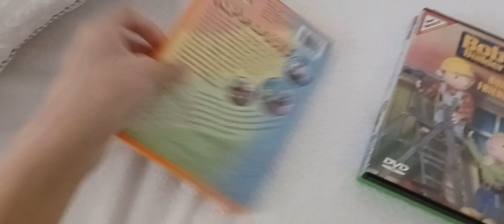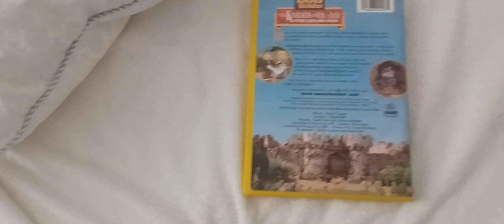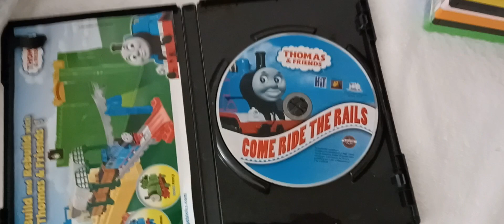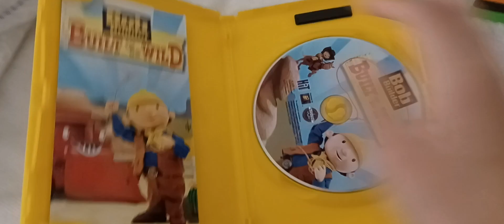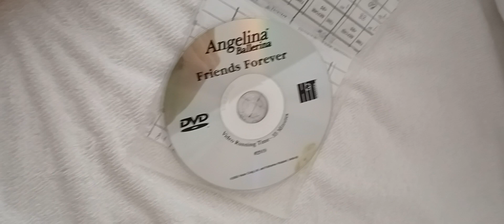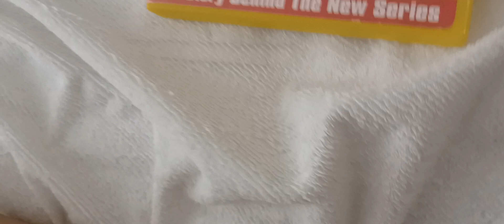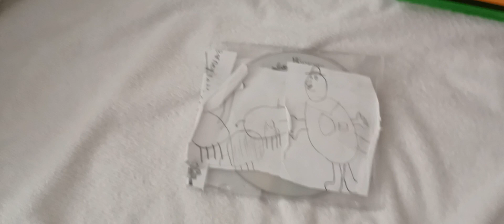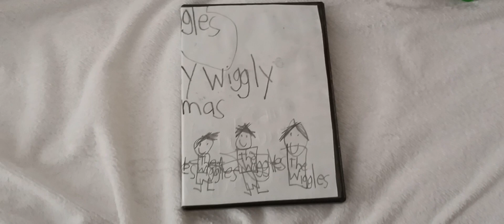my HIT Entertainment DVD collection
the DVD's that I don't have is the Animal Jam DVD's, the Toddworld DVD's, the Fraggle Rock DVD's, the Frances DVD's, and the Fireman Sam DVD's